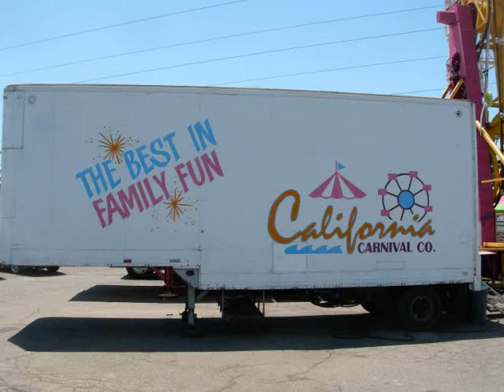California Carnal Co Zipper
Look at this ride have you been on it before yes or no?

If yes how often gone on it?

Ones at shopping mail or more if have cash to go on it!

You aver Craving go on Zipper and do to ride takes two wish know one go with you on it and other rides at California Carnal Co that comes to mail and school parking lot!

I like met him that Craving go on Zipper and do it and after it suck your dick if you gay if not thats ok so like met man hard cord that like go on rides like Zipper so send info you free and you live by me and like set date to ride all rides there!

Next date know be 4 of July in sunrise mail oh know got left over coupons and love get free rides from me and inst have fun with someone and get your fix mean Craving go on Zipper and other rides and see open door to share fun time with someone!

Yes not know any one Craving go on Zipper and other rides there and rides at state fail!

Craving go to state fare go on bungee cord ride oh one has 4 lock on bungee cord and ride lifts in air and one pull cord and all 4 drop to ground and bungee cord pull all you in air so is one has Craving when at state fair and willing pull cord if you willing go on ride then I go on it too oh never gone on it ok scare mean not know like oh see it but to go on to know filling when ride over so ask want go back might say in hrs to say but open later on thats how talks me in to it!

Showing this video to get e-mails back and date to have fun to any one say call me date and time want go there ok know now not able go on Zipper for takes two go on ride and looking man Craving go on Zipper and other rides there and rides at state fail!

I like go on Zipper with a friend that been friends for 6 months or see lot to it I had open door on 18 but the men met not give me will power for not know them but if seen them a lot I fill go on it oh first ride gone with them was California Carnal Co-Tornado and did both 2 them two coupons for to ride with me on California Carnal Co-TILT-A-WHIRL that ride take 4 coupons so had left 6 coupons for Zipper when comes to sunrise mail on 4 of July of 2009.

Call my cell or send text yes craving go on Zipper and call me back ok!

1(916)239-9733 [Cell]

‎Taken on this date on‎‎‎ Wednesday, ‎June ‎17, ‎2009, ‏‎8:28:48 PM